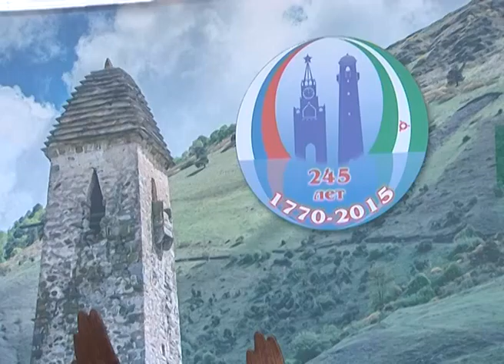Сергей Миронов принял участие в открытии выставки, посвященной Дням Республики Ингушетия